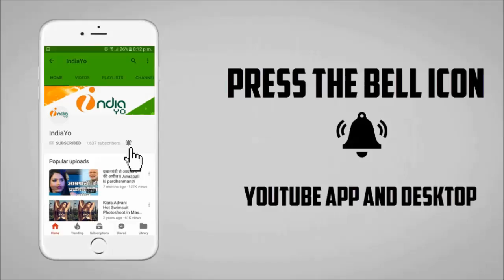पवन सिंह की ग़दर का रिकार्ड खेसारी की हम है हिदुस्तानी तोडेगा II Gadar & Hum Hai Hindustani